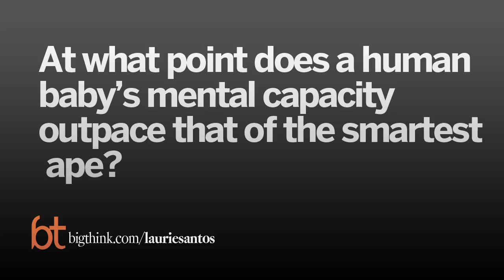Big Think Interview With Laurie Santos